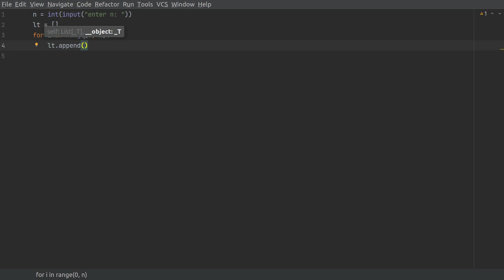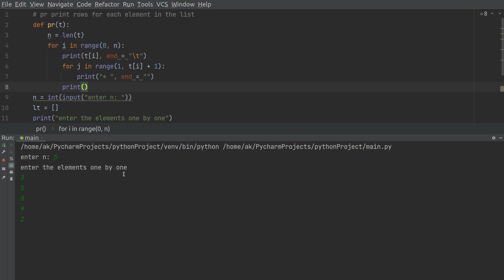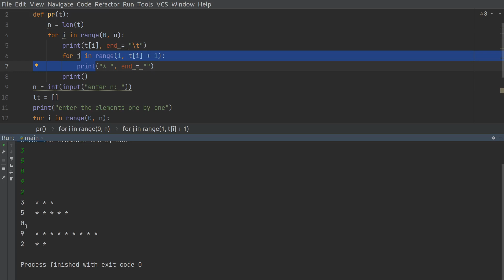Horizontal Bar Chart | Python Program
After watching this video, you will be able to write a Python program to implement the horizontal bar chart problem